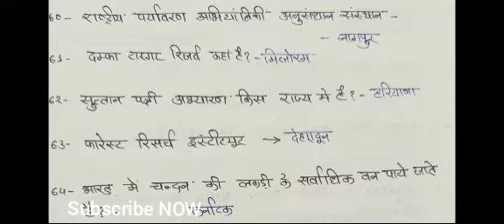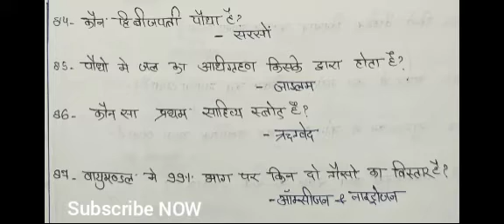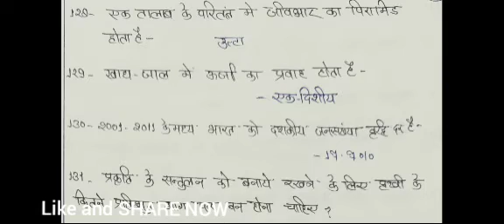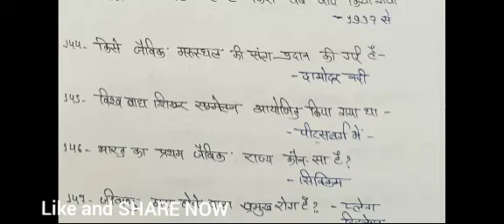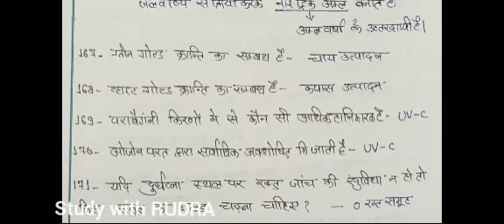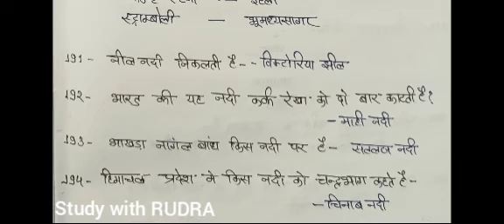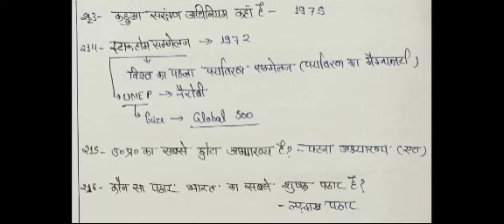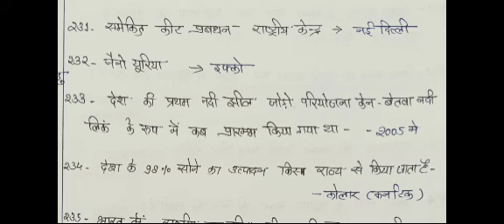UPTET 2021 🔴 पर्यावरण अध्ययन EVS 🔴 🌏 महा मैराथन 🌍 250 प्रश्नों के साथ